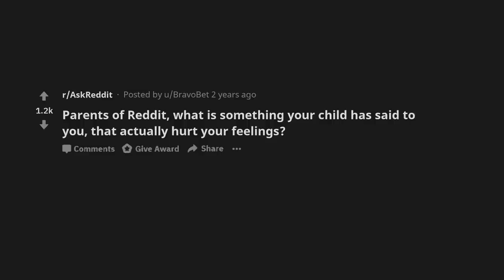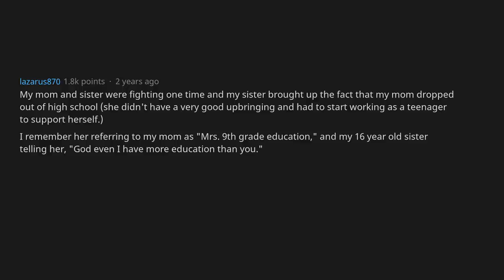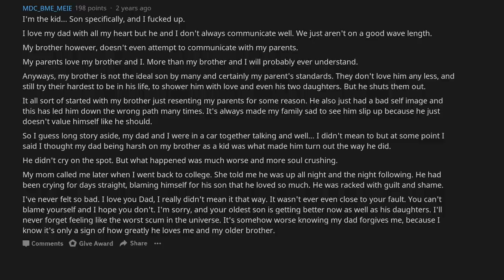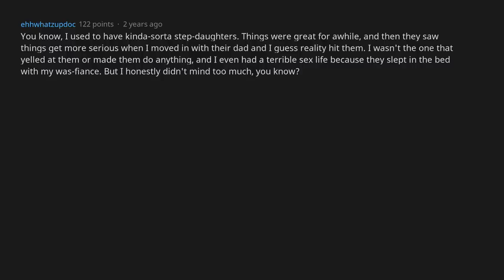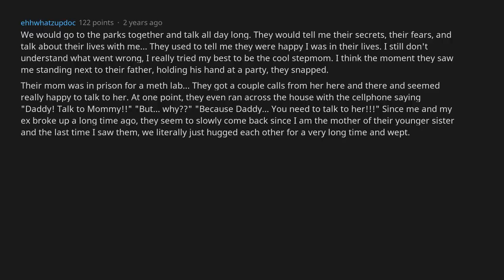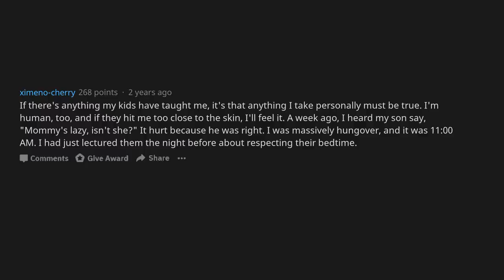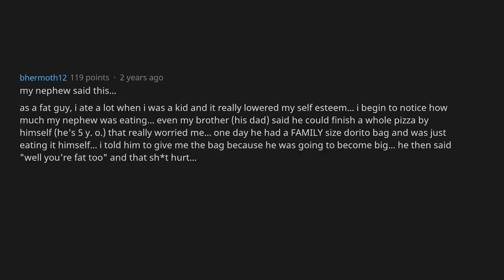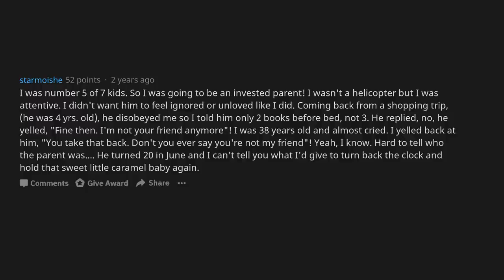Parents, What Has Your Child Said To You That Hurt Your Feelings? [AskReddit]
QUESTION: Parents of Reddit, what is something your child has said to you, that actually hurt your feelings?